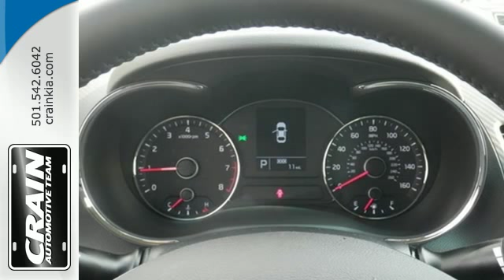2015 Kia Forte Sherwood AR Little Rock, AR 5KN1098 - SOLD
Year: 2015
Make: Kia
Model: Forte
Trim: EX FUEL ECONOMY PKG
Engine: 2.0L I4 DOHC D-CVVT Engine
Transmission: Automatic
Color: Aurora Black
Interior: Gray
Stock #: 5KN1098
VIN: KNAFX4A8XF5271173

Address:
5830 Warden Rd